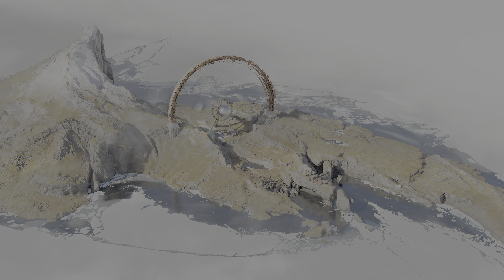#4 DEATHLOOP [4K-60Fps PS5] Walkthrough Gameplay No Commentary ITA - Parte 4 ✔️